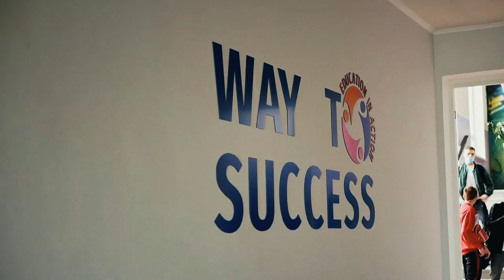Запрошуємо до Національного університету «Чернігівська політехніка»!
Майже століття знань, інновацій та розвитку. А ще – поєднання традицій та новітніх методів навчання.
Сучасні лабораторії, високотехнологічне обладнання, зручні навчальні приміщення.
Робота над проєктами, що мають реальне значення для суспільства.
Можливості реалізувати свій потенціал та побудувати успішну кар'єру.
Наші випускники впроваджують новаторські ідеї, розвивають власний бізнес та активно впливають на розвиток регіону.
Чернігівська політехніка – це більше, ніж просто навчальний заклад!
Будуймо майбутнє разом! Приєднуйся!